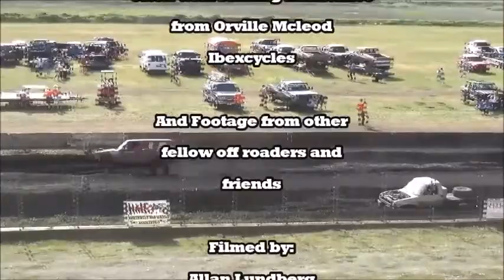Stateline Speedway Mud Races May 2018 Full Episode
Stateline Speedway Mud Races May 20, 2018 Full Episode

This first mud races of the year at Stateline Speedway and I'm with the NMRA and Desert Racing 4x4 group to help run them.

Matt VanWinkle is fighting his starter in "Mudweiser" but gets it working in time to race Mason Grant in the "Mistress" Bronco.

Chris Schuh just got done with a 10 day rebuild of his blue Ranger mud race truck after rolling it 15 days ago at the last NMRA races at Mountain Mania Mudsports.

Rusty Hale did a motor swap in his 4x4 Chevy Vega going from a 396 big block to a small block the night before, and his dad Norm Hale is running the '29 Ford with some newly changed steering parts.

Jim Jernigan has his truck of 20 years "Two Shot" out racing, along with Kevin Jernstrom in his Toyota, Shelby Werner in "Mudstock", Father and son Jim and James Smith and all the others.

Check out how the races turn out.